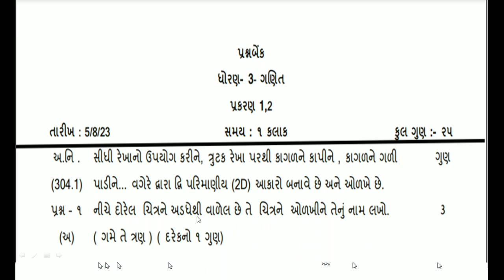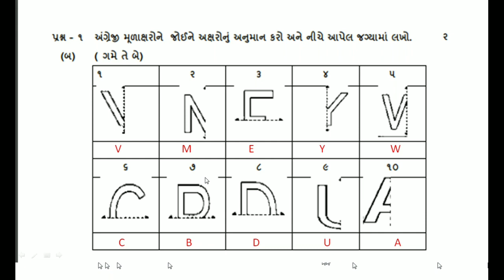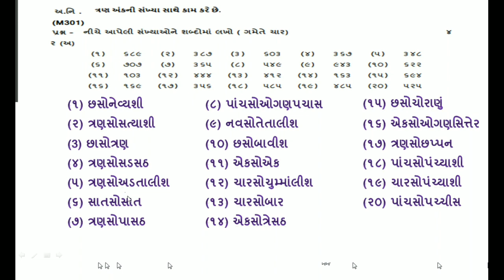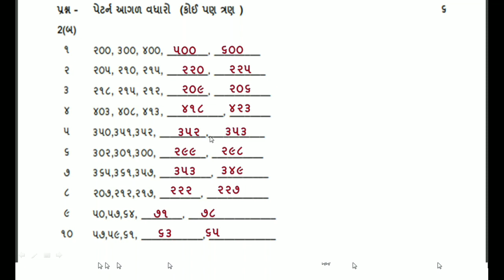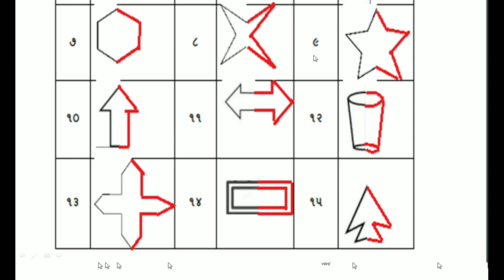Dhoran 3 Ekam kasoti solution August 2023